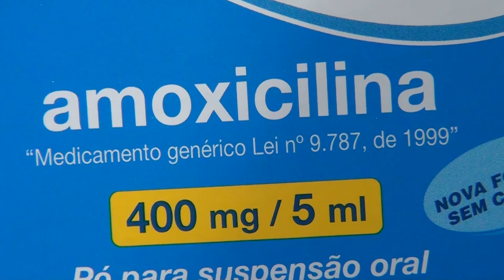ANVISA SUSPENDE PRODUÇÃO DO MEDICAMENTO AMOXILINA DE SEUS LABORATÓRIOS